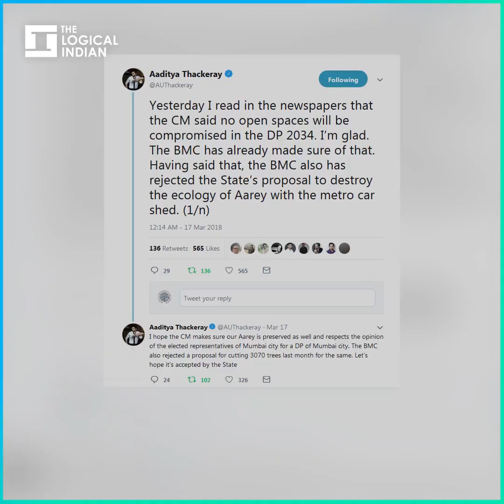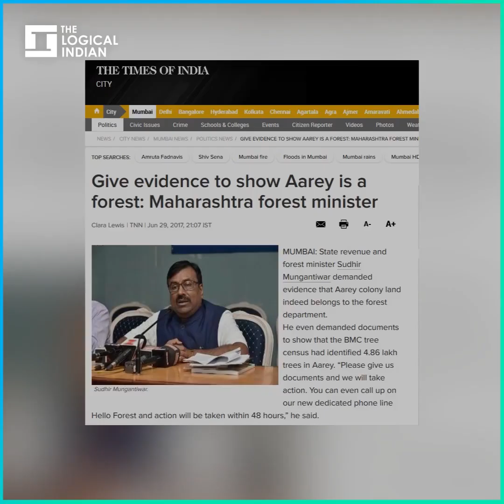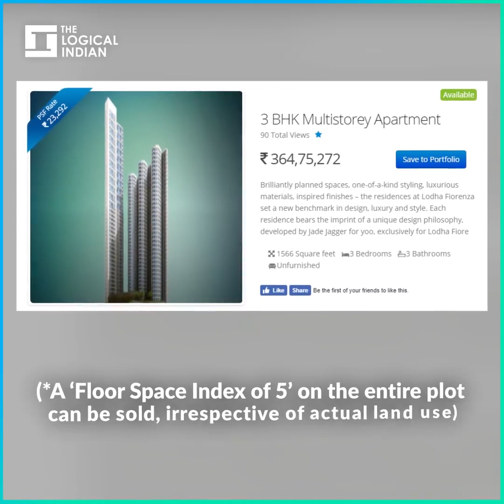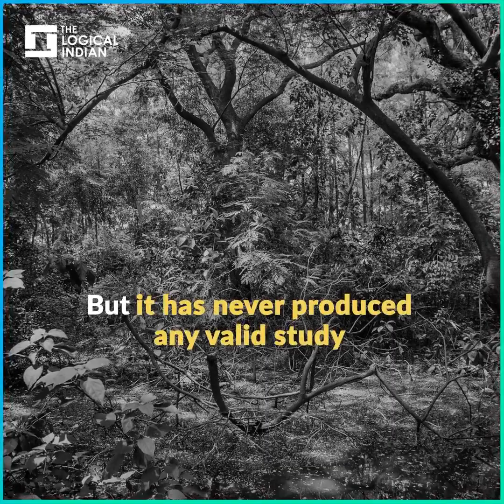Aarey Forest Controversy - Rs 30,000 Crore Land Scam?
Mumbai’s Aarey Forest - Is this yet another ‘government vs environment’ battle, or a Rs 30,000 crore land scam?